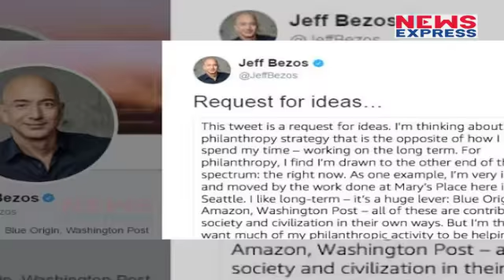क्या आपने Property Donate करने का ऐसा तरीका देखा है, आप भी देख लिजिए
Amazon founder and the world's second richest man, Jeff Bezos has decided to donate his property ... but how to do tonet ... you will be amazed to know his way ... Bezos has property worth Donate To learn how to do, social media platform took the support of Twitter.